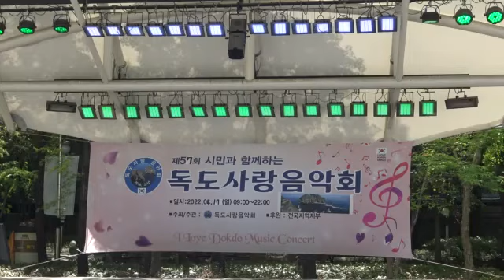가수 태산/무정한사람(원곡성민호)/제57회시민과함께하는독도사랑음악회/2022.04.17/대구 2.28 기념중앙공원(2)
독도수호홍보활동및문화예술나눔전국투어무대공연
참가자 91팀  참여자 108명